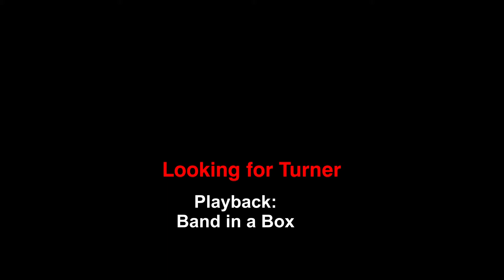Looking for Turner – ( Humphrey Littelton )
8. Dezember 2018
Musik für Liebhaber des Swing
Looking for Turner
Humphrey Richard Adeane Lyttelton (* 23. Mai 1921 in Eton, Berkshire, England; † 25. April 2008 in London war ein britischer Jazztrompeter (auch Kornettist), Bandleader und Autor.
 Der aus dem britischen Adel stammende Lyttelton begann im Jahre 1943 bei George Webbs Dixielanders, mit denen er ab 31. Dezember 1943 insgesamt 15 Titel aufnahm. Im November 1948 gründete er eine eigene Band, die zeitweise aus folgenden Mitgliedern bestand: Humphrey Lyttelton (Klarinette oder Trompete), Keith Christie (Posaune), Wally Fawkes (Klarinette), Ian Christie (Klarinette), George Webb (Piano), Buddy Vallis (Banjo), John Wright (Bass), Bernard Saward oder George Hopkinson (Schlagzeug) und Micky Ashman.
Im klassischen New Orleans-Jazz-Stil entstand am 4. Mai 1948 für das Label Tempo die erste Aufnahme mit dem Titel Tailgate, Jenny's Ball folgte am 11. Mai 1948. Erste Single wurde jedoch als Tempo A 10 der Titel Jenny's Ball veröffentlicht, gefolgt von Tailgate (Tempo A 12). Eine umfassende Aufnahmesession fand am 30. November 1948 im Tonstudio statt, die mit dem Irish Black Bottom eingeleitet wurde. Am 13. November 1949 spielte Lyttelton sechs Aufnahmen mit Sidney Bechet in London ein. Er wechselte dann mit seiner Band im Oktober 1950 zu Parlophone Records, wo er vom neuen Produzenten George Martin in den Abbey Road Studios aufgenommen wurde.
Lytteltons größter Erfolg, der sogar mit einem Rang 19 in den britischen Pop-Charts belohnt wurde, war der Bad Penny Blues, aufgenommen am 20. April 1956 in den Studios der IBC (International Broadcasting Corporation) und produziert von dem jungen Joe Meek, zusammen mit Denis Preston. Das eingängige Piano-Riff wurde später von den Beatles bei deren Hit Lady Madonna aufgegriffen.
Er nahm am Newport Jazz Festival teil, das ab dem 3. Juli 1959 begann, und gab seither auch Konzerte auf dem europäischen Kontinent. Lyttelton ging vom New-Orleans-Stil aus und nahm sukzessive Elemente des Swing in sein Spiel auf. Er spielte mit Musikern unterschiedlicher Stilrichtungen wie Bud Freeman, Jimmy Skidmore, Cab Kaye, Kathy Stobart, Tony Coe, Chris Pyne, Karen Sharp und Danny Moss. Nach dem Urteil des Jazz Podium hielt er „im Gegensatz zu so manchem Trad-Jazz-Kollegen in England an einer geschmackvollen, swingenden Spielweise ohne Kompromisse fest“.
Seit den frühen 1950er-Jahren wirkte er auch als Organisator von Konzerten im 100 Club, der ab 1956 Lytteltons Namen trug. Seit 1967 arbeitete er des Weiteren für die BBC und präsentierte The Best of Jazz auf BBC Radio 2 sowie ab 1972 auf BBC Radio 4 als Spielleiter die satirische Radio-Spielshow I’m Sorry I Haven’t a Clue.
Lyttelton hat sich außerdem erfolgreich als Buchautor betätigt und arbeitete zwischen 1949 und 1956 als Karikaturist für die Daily Mail.
Quelle: Wikipedia